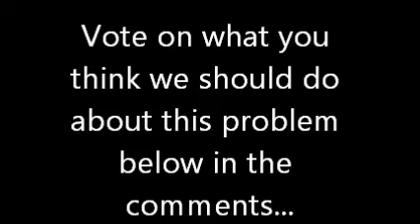Who want to do away with Anonymous!!.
The group Anonymous is planning to hack Facebook and who wants that not to Happen.